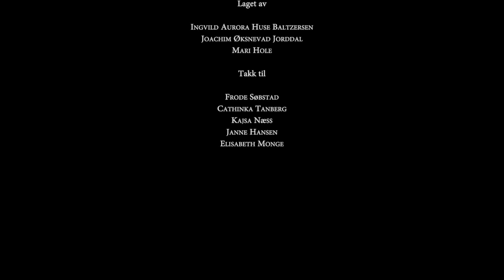Studentarbeid: Fjellet som ville til Finland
Denne animasjonsfilmen er laget under valgemnet "Animasjonsfilm" ved Westerdals Oslo ACT. Filmen er laget av Ingvild Aurora Huse Baltzersen, Joachim Øksnevad Jorddal og Mari Hole.